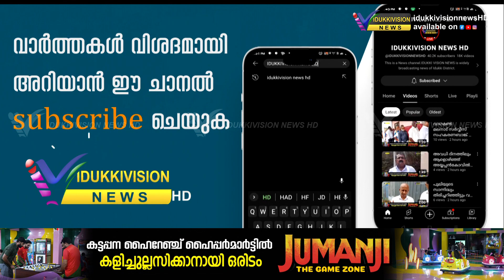മൂന്നാറില്‍ നിര്‍മ്മിക്കുമെന്ന് പ്രഖ്യാപിച്ചിട്ടുള്ള ആശുപത്രി യാഥാര്‍ത്ഥ്യമാക്കാനുള്ള നടപടിയില്ല